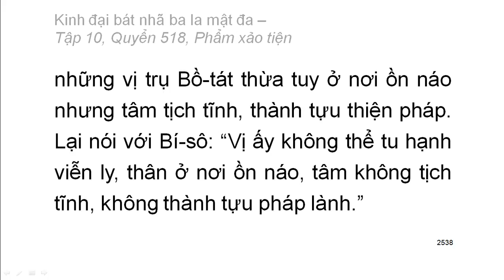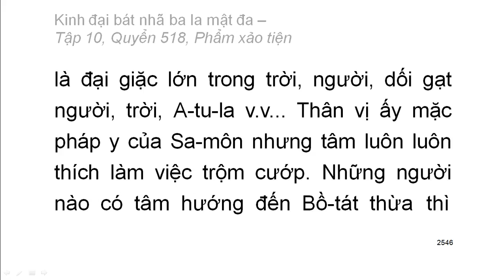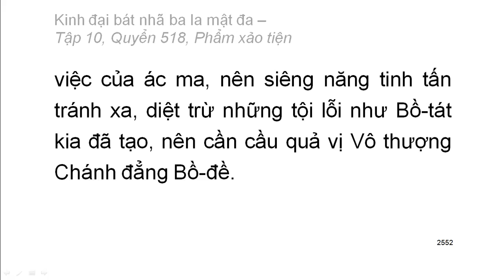Quyển .../600: Kinh đại bát nhã ba la mật đa (tiếp)